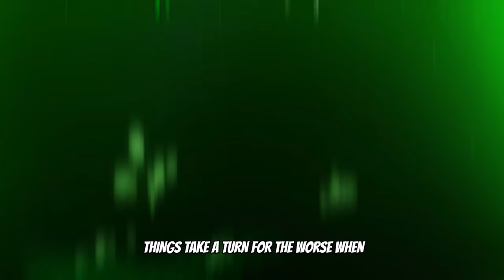DANDADAN Ep-9 | Hilarious Nudity & Underwater Chaos!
O N E     C L I C K     A W A Y     F R O M     M O R E     M A D N E S S ! :

Just a heads-up: I don’t own any of the anime visuals you see here, but the voice-over and summary are all mine!